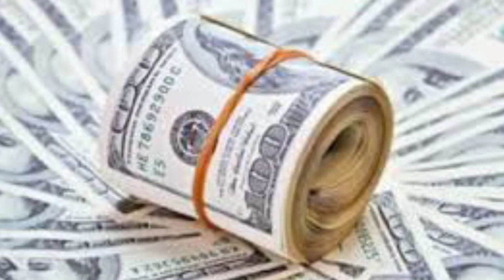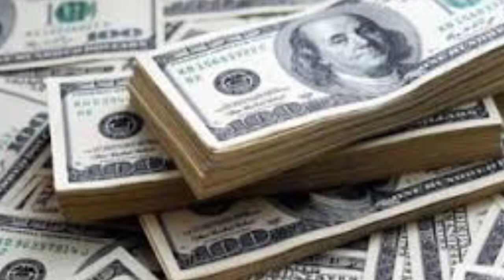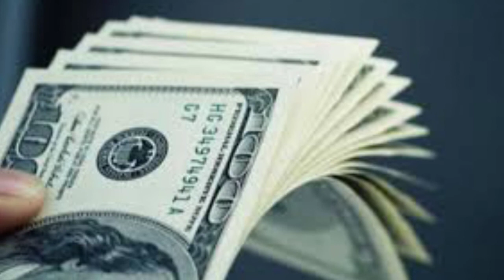اسعار العملات الاجنبيه اليوم الاثنين ٢٠٢٢/٣/٢٨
الدولار اليوم,
الدولار بكم,
الدولار الاسود,
الدولار المجمد,
الدولارات,
الدولار بكم النهارده,
الدولار الدحيح,
الدولارات في المنام,
الدولار الامريكي,
الدولار بكام مصري,
الدولار يساوي كم جنيه مصري,
الدولار عامل كم مصري,
الدولار ياحمودي,
الدولار يوم الثلاثاء,
الدولار يوم السبت,
الدولار يوم الاحد,
الدولار يوم الاربعاء,
الدولار يوم الخميس,
الدولار والجنيه,
الدولار ولا المليار,
الدولار والجنيه المصري,
الدولار وحرب روسيا,
الدولار والذهب,
الدولار والحرب,
الدولار والتضخم,
الدولار والذهب والنفط,
الذهب والدولار,
الدولار و يوسف,
النفط والدولار,
اردوغان والدولار,
محمد قاسم و الدولار,
الدولار الدولار والعيشه صارت بالنار,
نادر الدولار ووليد,
الدولار هو الحل,
الدولار هذا اليوم,
الدولار هذي عيشة يا حمودي,
الدولار هيزيد,
الدولار هيغلي,
الدولار هل سيرتفع,
الدولار هلا,
الدولار هلق,
الدولار نزل,
الدولار نوع من النقد دوولينجو,
نزول الدولار في العراق,
نادر الدولار,
نزول الدولار,
نزول الدولار في العراق اليوم,
نادر الدولار وفلاح,
نزول الدولار 2022,
الدولار مصر اليوم,
الدولار ماريا,
الدولار مقابل الليرة التركية,
الدولار مقابل الجنيه المصري,
الدولار مقابل الجنيه,
الدولار مقابل الريال السعودي,
الدولار مصر,
الدولار مقابل الليره,
الدولار لبنان,
الدولار لبنان اليوم,
الدولار لهذا اليوم,
اخر سعر للدولار اليوم,
من الدوار للدولار,
بورصة بغداد للدولار,
اغاني للدولار,
بورصه الكفاح للدولار,
الارقام التسلسلية للدولار المجمد,
من الدوار للدولار بلال,
اعلى فئه للدولار,
الدولار كم,
الدولار كم جنيه مصري,
الدولار كام سنت,
الدولار كم سنت,
الدولار كم مصري,
الدولار كم ريال سعودي,
الدولار كم يساوي بالعراقي,
الدولار كم درهم اماراتي,
كم الدولار,
كم الدولار اليوم,
كم الدولار اليوم في مصر,
كم الدولار الواحد,
كم الدولار في العراق,
كم الدولار اليوم في العراق,
كم الدولار بالسعودي,
كم الدولار الان,
الدولار قديش اليوم,
الدولار قديش,
الدولار قبل التركي,
الدولار قبل يومين,
قطع الدولار طلع الليرة,
قيمة الدولار بالدينار الجزائري 2021,
قصة الدولار,
قصة الدولار المجمد,
الدولار في مصر,
الدولار في المنام,
الدولار فيه كام سنت,
الدولار في مصر اليوم,
الدولار في سوريا اليوم,
الدولار في لبنان,
الدولار في لبنان اليوم,
الدولار في الحلم,
الدولار غطاس الخير,
الدولار غالي,
غنيت الدولار,
اغنية الدولار,
سعر الدولار غدا,
ماكينة غسيل الدولار الاسود,
سبب غلاء الدولار في تركيا,
محمود غياث الدولار,
الدولار عامل كم,
الدولار على التركي,
الدولار عامل كم في مصر,
الدولار عامل كم اليوم,
الدولار عبودي ولارا,
الدولار عامل كم سعودي,
الدولار على السوري,
تحشيش ع الدولار,
صحابي ع الدولار,
اغنية ع الدولار,
شاشة الدولار عالتركي,
متى ظهر الدولار الامريكي,
الدولار طالع بطلوع,
الدولار طالع نازل,
الدولار طالع,
الدولار طبعة 2006 في مصر,
الدولار طبعة 2013,
الدولار طبعة 2017,
الدولار طبعة 1996,
الدولار طالع ولا نازل,
ضرب الدولار بالعراقي,
ضرب الدولار,
تسجيلات الدولار ضرب غاز,
بقعة ضوء الدولار,
الدولار صار ب 2000,
الدولار صار بالفين,
الدولار صار,
الدولار صاعد,
الدولار صار 200,
الدولار صاعد لو نازل,
الدولار صار ب 2000 وديع,
الدولار صار بميتين,
الدولار شكد بالعراقي,
الدولار شوكت ينزل,
الدولار شراء وبيع,
الدولار شقد صار,
الدولار شاد,
الدولار شقد صار اليوم,
الدولار شقد صاير,
شكل الدولار,
الدولار سعر الدولار,
الدولار سوريا,
الدولار سوريا اليوم,
الدولار سعر اليوم,
الدولار سلاح الردع الصدري,
الدولار سيصل 25 جنيه,
الدولار سنة 1990,
الدولار سنه 2014,
الدولار زيمبابوي,
الدولار زراعات بنك,
الدولار زياد الرحباني,
زيادة الدولار في اليوتيوب,
زيادة الدولار,
زمن الدولار,
زيادة الدولار في مصر,
ليه الدولار زاد,
الدولار راقي,
الدولار راح ينزل,
الدولار رايح فين,
الدولار ركب الصاروخ,
الدولار راكب الصاروخ,
الدولار روبل,
ربح الدولار,
رؤية الدولار في المنام,
ر الدولار اليوم,
الدولار دبكه,
الدولار دينار جزائري,
دحيح الدولار,
دعايه الدولار,
الدولار كم دينار عراقي,
طباعة الدولار دون غطاء,
الدولار في دمشق,
خدعة الدولار الامريكي,
خياطة الدولار,
اخبار الدولار,
خفايا الدولار الامريكي,
خدعة الدولار,
ختم الدولار,
خدعة الدولار المفقود,
خدعة الدولار المجمد,
الدولار حمودي,
الدولار حموده,
الدولار حالات واتس,
الدولار حاليا,
الدولار حمودي لندن,
الدولار حقن,
الدولار حاليا في العراق,
حقيقة الدولار المجمد,
حي الدولار في مرسى مطروح,
الدولار جنيه,
الدولار جديد,
الدولار جنيه مصري,
جن الدولار وطارت اسعارو,
جمع الدولار,
جلسه الدولار,
جد الدولار اليوم,
ثلاثية الدولار,
ثمن الدولار بالدرهم المغربي اليوم,
ثمن الدولار بالدينار الجزائري,
ثمن الدولار اليوم في مصر,
الدولار تركيا,
الدولار تركيا اليوم,
الدولار تركي,
الدولار تعرف على بلدك,
الدولار تركي مباشر,
الدولار توقعات,
تزوير الدولار,
توقعات الدولار في الايام القادمه,
الدولار بكام,
الدولار بكم اليوم,
الدولار بكم في مصر,
الدولار بكام جنيه,
الدولار بكام النهارده,
الرش بالدولار,
صار الدولار ب 2000,
الدولار ب 30000,
الدولار المجمد في مصر,
الدولار المزور,
الدولار الرقمي,
الدولار اليوم في لبنان,
الدولار اليوم في تركيا,
الدولار اليوم في العراق,
الدولار يزن حمدان,
الدولار صار 200 بهاء اليوسف,
الدولار اليوم فى مصر,
فندق الدولار 1,
سعر الدولار 11 2022,
اسعار الدولار 13 2022,
الدولار 2022,
الدولار 2013,
الدولار 2014,
الدولار 2017,
الدولار 2021,
الدولار 2006,
الدولار 2016,
الدولار 2022